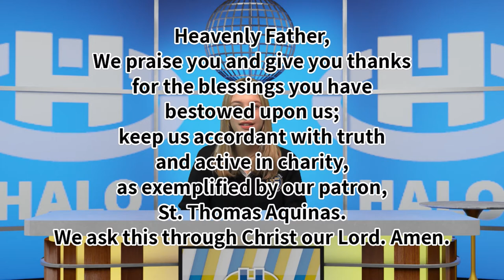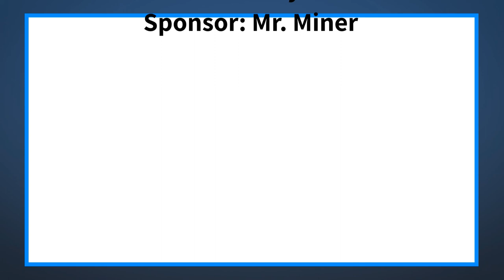The Halo Midday Show 2/10/21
Announcements and more for Wednesday, February 10, 2021